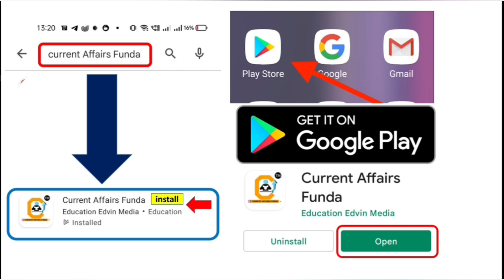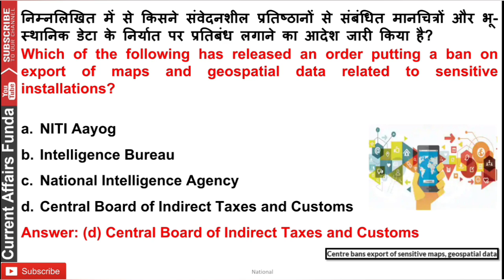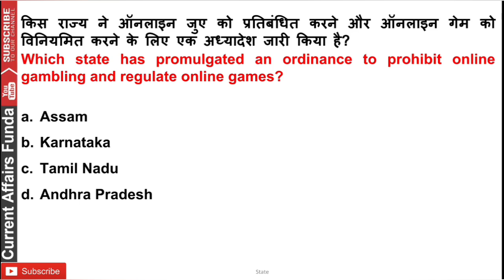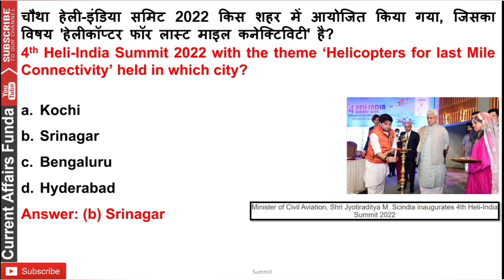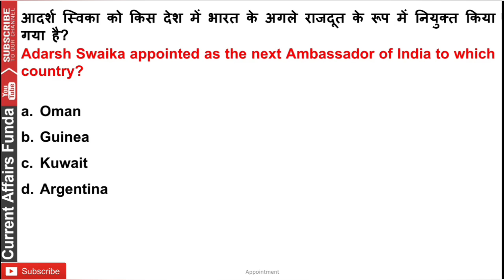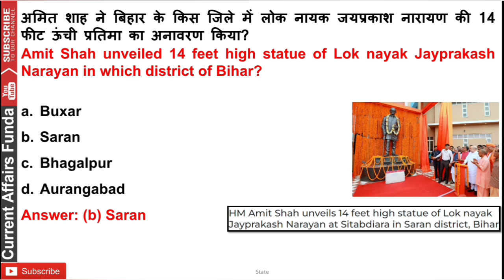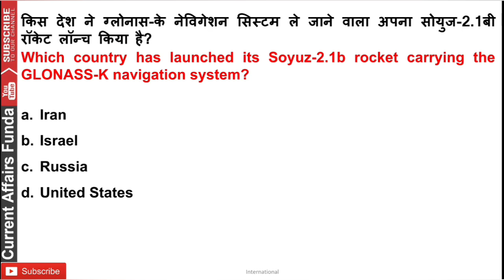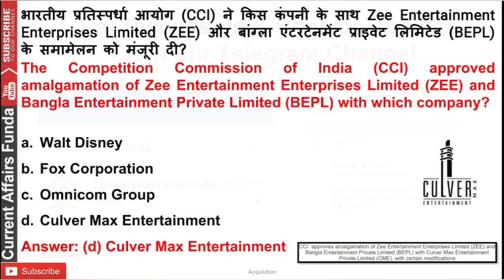October Best 150 Current Affairs MCQ Super Fast Revision Part 3 ssc Railway Bank Exams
Current Affairs का महा पैक PDF सिर्फ 230 RS में

Validity Till Sept 2023

📕 Current Affairs MCQ PDF 500 Every (Detailed MCQ)
✅ Exam Oriented Assignment MCQ
📗 Economic / Banking / Financial News detailed MCQ
✅ Assignment Questions